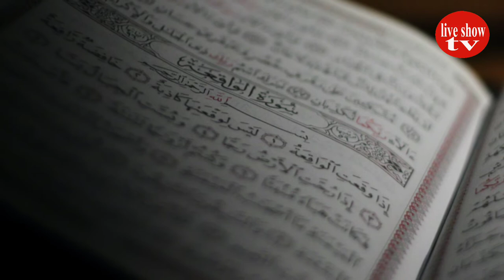অহংকারের পতন / আল্লাহ চাইলে ধনিকে গরীব ও গরীব কে বড় লোক করে দেন। Islamic Video Golpo (02)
আল্লাহ চাইেল ধনিকে গরীব ও গরীব কে বড় লোক করে দেন।
অহংকারের পরিণতি ভয়াবহ হয় / Islamic Video Golpo (02)